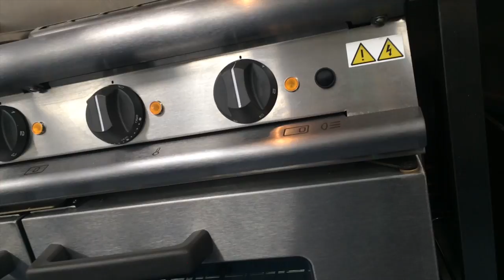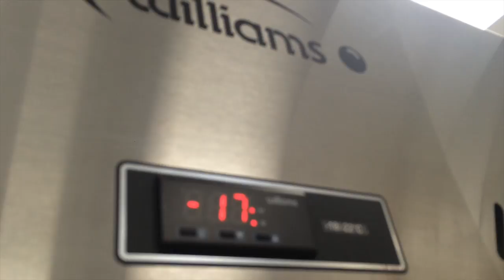CORMAC fits a new Kitchen at Stithians School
Hear from the Headteacher and Chair of the governers at Stithians school on how happy they are with their new kitchen!